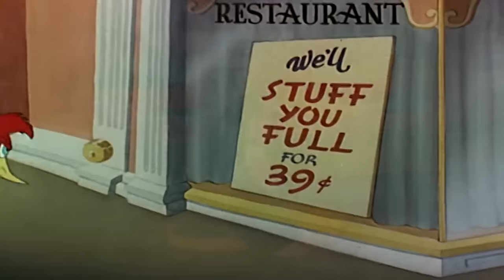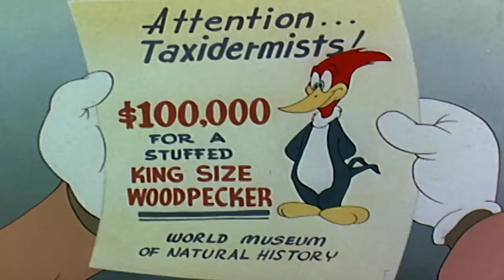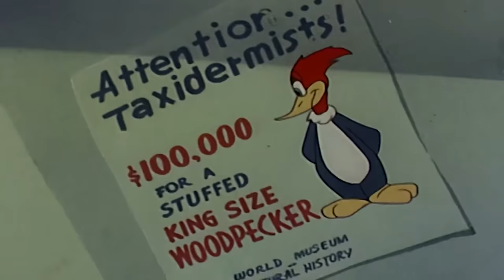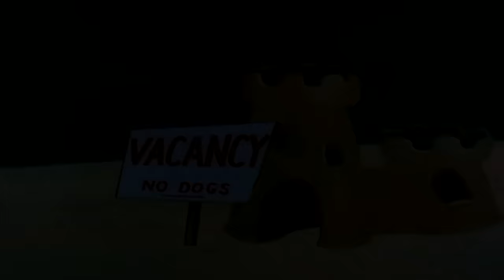Woody Woodpecker Show | Atila the Hen | Full Episode | Videos For Kids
► Watch the BRAND NEW SERIES Here!

Woody tries to take some eggs from a barn but mother hen won't let him.

Watch an hour of all the best bits from the Woody Woodpecker show!